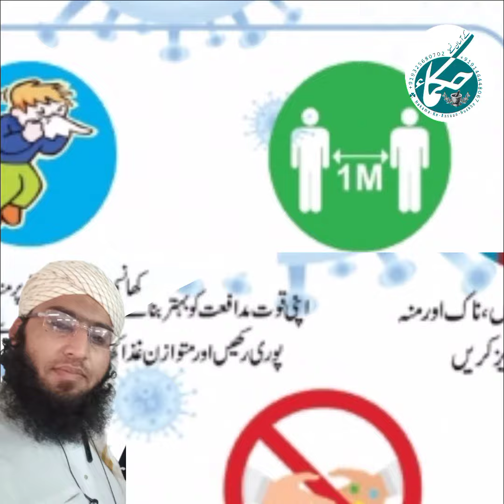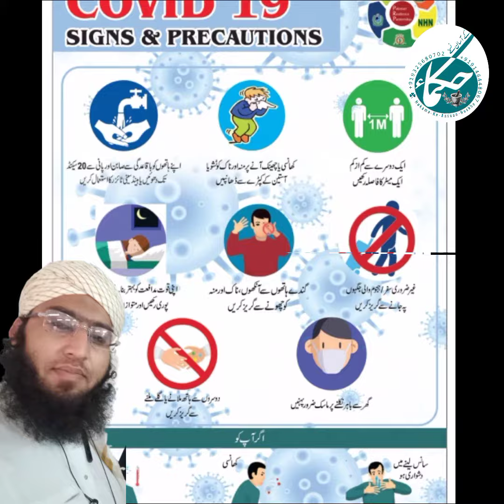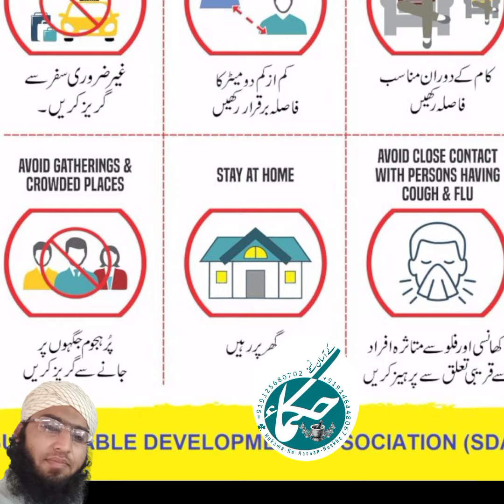کروناوائرس سے کیسے بچیں ؟ कोरोना वायरस से कैसे बचें? How to avoid corona virus?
Mufti Muhammad shoeb Sufi ashrafi rasulpuri